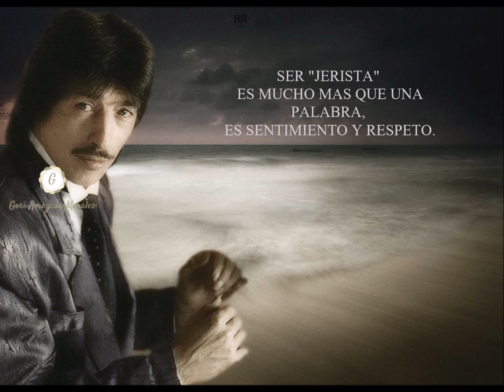JEROS "25 ANIVERSARIO DE TU PARTIDA"